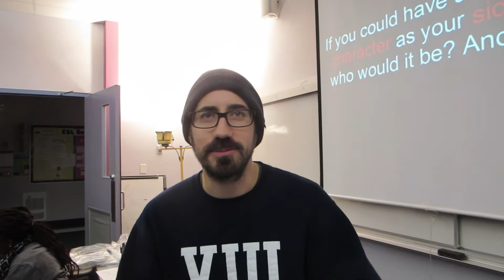UCM: Disney Sidekicks (Nov. 2nd)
What Disney character would you have as your sidekick? Find out who some of UCM's finest chose in this week's vlog!